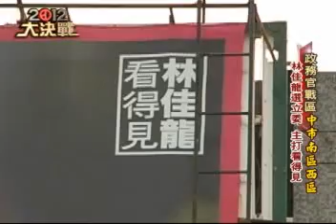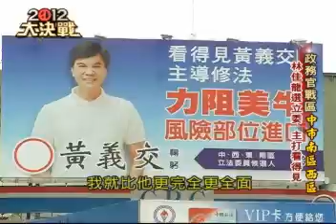12/02 [三立大決戰] 政府化妝師之戰 林佳龍.黃義交中市交鋒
今天的2012大決戰，主播陳雅琳要帶大家前進台中的第六選區，這回是前新聞局長林佳龍，對上已經連任四屆的黃義交，黃義交曾經也是省政府時代的發言人，這兩位交鋒可謂是前後任政府的化妝師之戰，而這場選戰到底誰能勝出呢？一塊來看今天的2012大決戰。